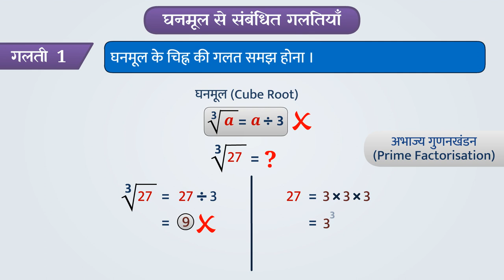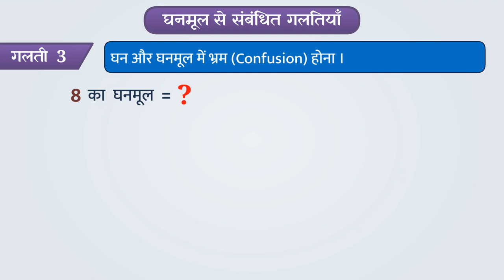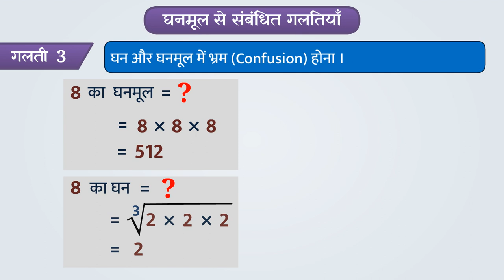घनमूल - घनमूल से सम्बन्धी गलतियाँ | Cube Roots - Cube Root Errors | Part 3/3 | Class 8 Maths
In this video, we explain घनमूल  से सम्बन्धी गलतियाँ | Cube Root Errors | Hindi | Part 3/3 | Class 8 | NCERT | TicTacLearn

घनमूल | Part 3/3 | Cube roots | Hindi | Class 8 | घन और घनमूल | कक्षा 8 | NCERT | घन और घनमूल

Cube roots | Cubes and Cube roots | Grade 8 | NCERT | Cubes and cube roots

Welcome to part 3 of Cube roots. In this video, we will discuss various misconceptions and/or common errors related to Cube roots.

Part 1: घनमूल से सम्बन्धी गलतियाँ | Cube Root Errors | Hindi | Part 3/3 | Class 8 | NCERT | TicTacLearn

Part 2: घनमूल से सम्बन्धी गलतियाँ | Cube Root Errors | Hindi | Part 3/3 | Class 8 | NCERT | TicTacLearn

Part 3: घनमूल से सम्बन्धी गलतियाँ | Cube Root Errors | Hindi | Part 3/3 | Class 8 | NCERT | TicTacLearn